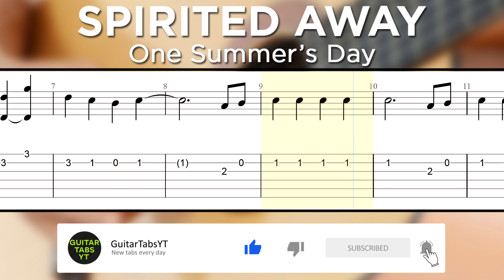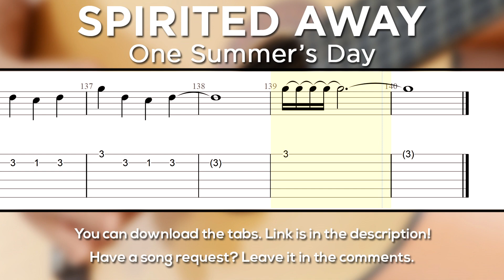Spirited Away - One Summer's Day Guitar Tutorial | Guitar Lesson + TABS (Easy Version)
Spirited Away One Summer's Day Guitar Tabs / あの夏へ 千と千尋の神隠し Guitar Tabs

Tuning: EADGBE
No capo

This is a One Summer's Day Guitar Tutorial / あの夏へ Guitar Tutorial (Spirited Away OST / 千と千尋の神隠し OST) - easy version. The song is playing with tabs and sheet music showing on the screen. This is one of the best ways to learn a song as you can know the exact tempo and how certain things are supposed to sound. I have also uploaded a slow tempo version of this One Summer's Day Guitar Lesson which allows for easier learning and it will especially help out beginners.I have uploaded One Summer's Day tabs / あの夏へ Guitar Tabs in PDF format further down below in case you need them. You can expect to learn this song in a few days/weeks or a couple of months. It all depends on your current skill level and how hard are you willing to learn and practice. Let me know if you liked this Spirited Away One Summer's Day Guitar Tutorial / あの夏へ 千と千尋の神隠し Guitar Tutorial. One of the best ways to help me is to share this anime guitar tutorial.